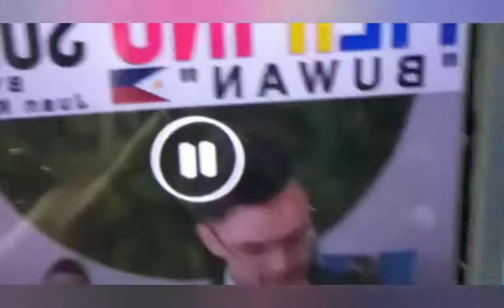Kano VERSION Ng "" BUWAN ""